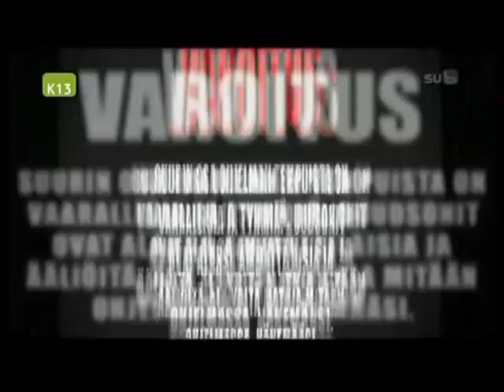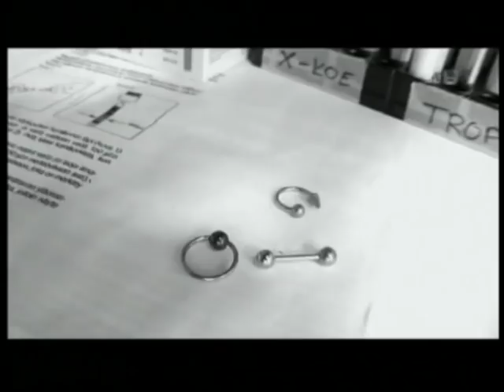Duudsonit / Dudesons - Demolition Man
3. kauden ekassa jaksossa ollut "demolition man" temppu, josta editoin jarpin raa'at leikkauskohdat pois että tästä ei tule K-18 videota (puhumattakaan että tää poistettais)

duudsonit / dudesons:
Jarno "Jarppi" Leppälä
Jukka Hilden
Hannu-Pekka "HP" Parviainen
Jarno Laasala